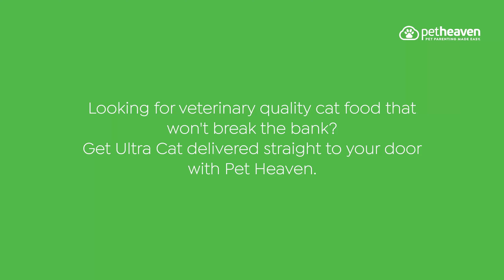Ultra Pet Cat Food | Shop Ultra Pet Online at Pet Heaven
Making pet parenting easy is at the core of everything we do at Pet Heaven.

We have everything your furry friend needs with a range of over 6,000 products and your favourite brands like Ultra Cat and more!

Get fast delivery straight to your door to make more time in your life for quality time with your pets!